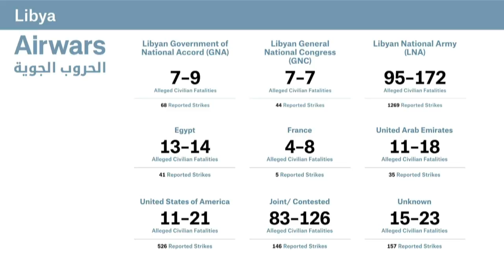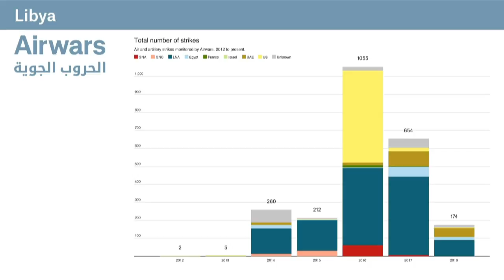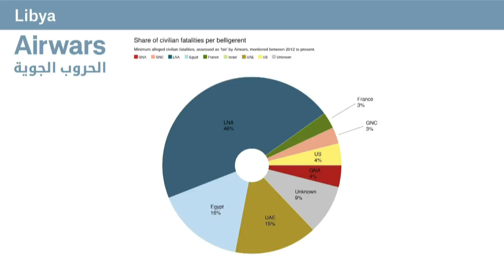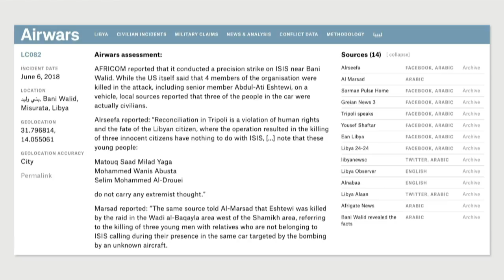Lawless Skies: Airstrikes and Civilian Casualties in Libya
In 2011, NATO intervened during a national uprising in Libya to protect civilians from the forces of Libyan leader Muammar al-Gaddafi. Today, the environment remains chaotic. At least four countries and two Libyan armies have continued to carry out airstrikes since the end of the NATO intervention.

New America and Airwars, the UK-based airstrike monitoring group, investigated those strikes and published our findings in the paper “Air Strikes and Civilian Casualties in Libya,” co-authored by Peter Bergen, Vice President at New America, and director of New America’s International Security Program (ISP) and Alyssa Sims, a policy analyst in ISP. New America and Airwars documented more than 2,000 airstrikes that were reportedly conducted between September 2012 to June 2018 in Libya. According to news reports and accounts on social media, at least 242 civilians were killed in these strikes, taking the lowest estimate, and as many as 392 killed, by the highest estimate. This study is the first accounting of these civilian deaths.

To discuss the results of the study and the political environment in Libya, New America welcomes Jonathan M. Winer, the State Department’s Special Envoy for Libya during the Obama administration, Chris Woods, an investigative journalist and the director of Airwars, Oliver Imhof, a Libya researcher and data analyst, and Alyssa Sims.